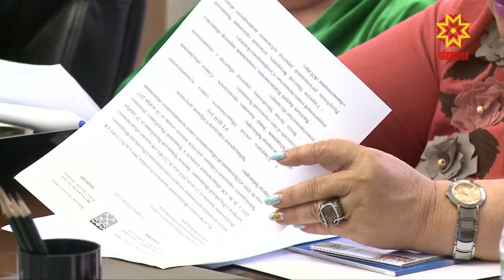Общество канашĕн ертÿçине суйланă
Шупашкар хула администраци пуçлăхĕ çумĕнчи общество канашĕн пĕрремĕш ларăвĕ иртрĕ. Çĕнĕ йыша 15 сумлă çын кĕнĕ. Унта патшалăх ĕçĕнче нумай çул ĕçленисем те, çамрăк ертӳçĕсем те, произодствăра тăрăшакансем те пур.